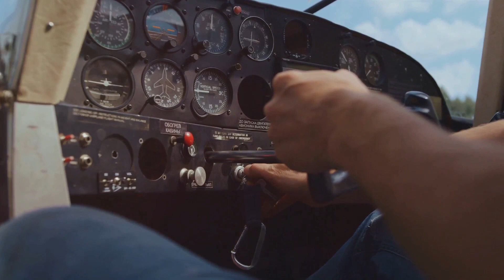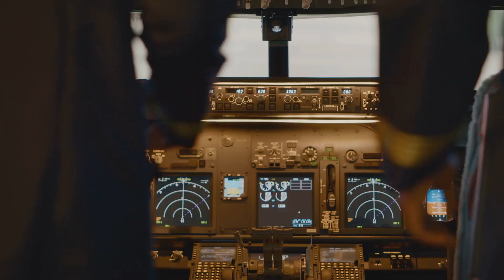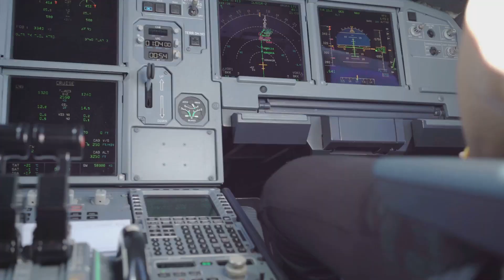Unraveling Aviation Mishaps: Learning from Historical Accidents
Embark on a journey through the annals of aviation history as we delve into some of the most significant accidents and incidents that have shaped the industry. From the pioneering days of flight to the modern era of advanced technology, this video explores the causes, consequences, and lessons learned from these tragic events.

Join us as we analyze the factors leading to each incident, from mechanical failures and human error to weather conditions and organizational issues. Through in-depth research and expert insights, we aim to shed light on the complexities of aviation safety and the continuous efforts to mitigate risks and enhance safety protocols.

Through the recounting of these past incidents, we hope to foster a greater understanding of the importance of rigorous safety measures and constant vigilance in the aviation sector. Join us on this educational journey as we honor the memories of those affected by these accidents and strive to build a safer future for air travel.